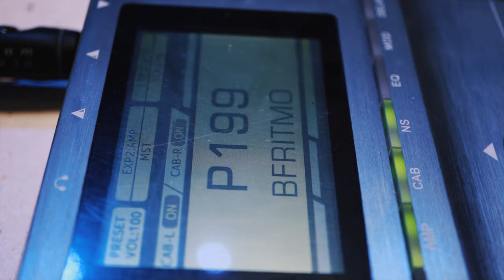Bleak Flesh - ... And Save Us From Silence (Official Guitar Playthrough 4K)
VIDEO PRODUCTION by Underfilms

Bleak Flesh's latest release including isolated tracks of all the instruments, Lord Marco Pitruzzella drums, orchestrations, vocals and click tracks.

*VENTA MERCH CHILE "... AND SAVE US FROM SILENCE"

Amazon Music

And more!

Kerruff Ngen: Vocals
Enrique Carvajal: Bass
Matías Quiroz: Guitars and Symphonic Arrangements
Latin Percussion: Cristian Cardenas

Lyrics: Ngen Kerruff